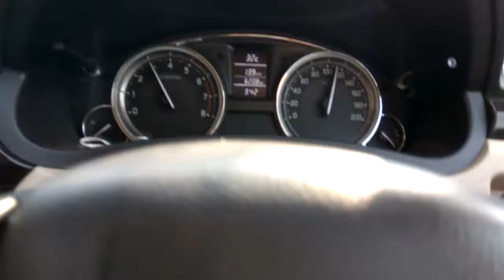Maruti Suzuki CiaZ top speed 180 cross🙃😨😨😨